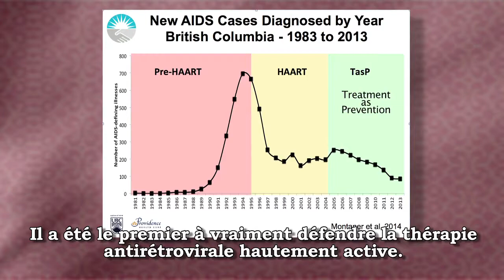Dr Julio Montaner 2015 Canadian Medical Hall of Fame Laureate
Julio Montaner is a determined and passionate visionary whose life’s work has directly contributed to the increased survival and dignity of people living with HIV in Canada and the world. Dr. Montaner led an international consortium of investigators to test the viability of a novel triple drug combination called ‘highly active antiretroviral therapy’ (HAART) to suppress HIV replication, thereby sending the disease into full and lasting remission. In 2000, the World Health Organization (WHO) and the UNAIDS program adopted HAART as the global standard of therapy. Dr. Montaner has pioneered the notion of Treatment as Prevention (TasP), an expansion of HAART coverage to decrease both the progression of HIV to AIDS and death and HIV transmission. In 2013 TasP was incorporated in the WHO consolidated ARV Guidelines. He is the architect of the proposed UN 90‐90‐90 strategy aimed at ending the AIDS pandemic by 2030. His focus includes HAART access in hard‐to‐reach populations, including injection drug users, and the treatment of multiple drug resistant HIV infection, both with great success. Dr. Montaner is a Professor of Medicine at UBC, founding Co‐Director of the Canadian HIV Trials Network and Director of the BC Centre for Excellence in HIV/AIDS at St. Paul’s Hospital in Vancouver.